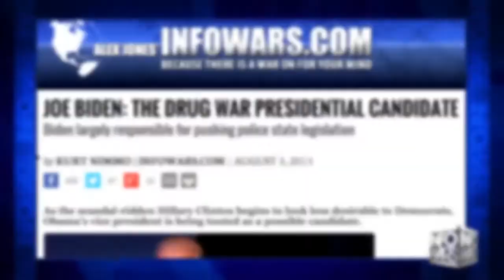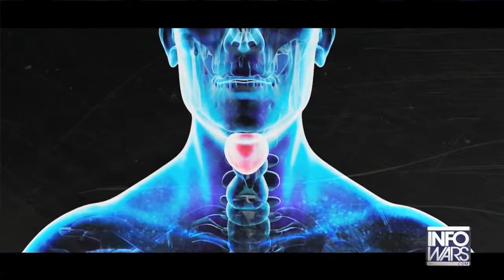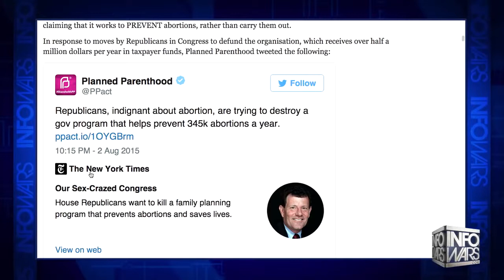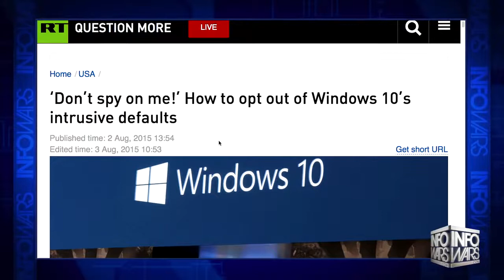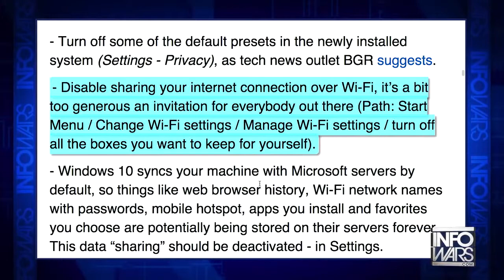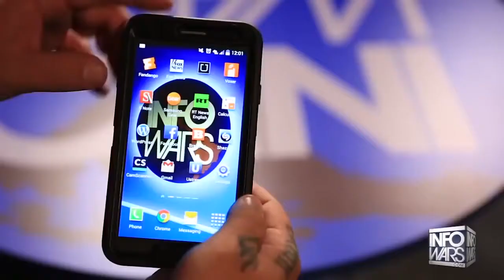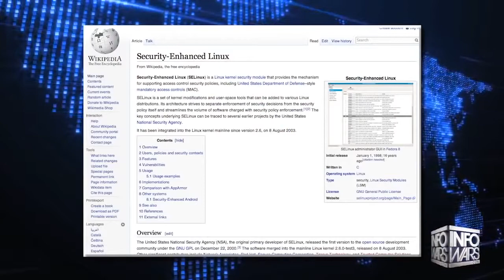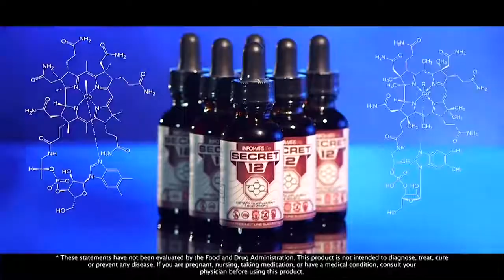Joe Biden - Drug War's Presidential Candidate - Infowars News 8/4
Jakari Jackson reports:
JOE BIDEN: THE DRUG WAR PRESIDENTIAL CANDIDATE
Infowars News 8/4/15